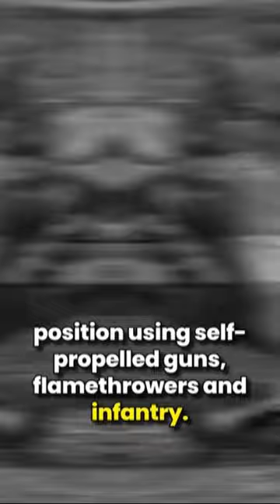MAJOR ROBERT CAIN - THE VICTORIA CROSS TANK KILLER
On 19 September, 1944, Major Cain was commanding a rifle company of the South Staffordshire Regiment during the Battle of Arnhem when his company was cut off from the rest of the battalion and during the next six days was closely engaged with enemy tanks, self-propelled guns and infantry. The Germans made repeated attempts to break into the company position by infiltration.
Major Cain, by his outstanding devotion to duty and remarkable powers of leadership, was, to a large extent, personally responsible for saving a vital sector from falling into the hands of the enemy.
On 20 September a Tiger tank approached the area held by his company and Major Cain went out alone to deal with it armed with a Piat. Taking up a position he held his fire until the tank was only 20 yards away when he opened up. The tank immediately halted and turned its guns on him, shooting away a corner of the house near where this officer was lying. Although wounded by machine gun bullets and falling masonry, Major Cain continued firing until he had scored several direct hits, immobilised the tank and supervised the bringing up of a 75 mm. howitzer which completely destroyed it. Only then would he consent to have his wounds dressed.
In the next morning this officer drove off three more tanks by the fearless use of his Piat, on each occasion leaving cover and taking up position in open ground with complete disregard for his personal safety.
During the following days, Major Cain was everywhere where danger threatened, moving amongst his men and encouraging them by his fearless example to hold out. He refused rest and medical attention in spite of the fact that his hearing had been seriously impaired because of a perforated eardrum and he was suffering from multiple wounds.
On 25 September the enemy made a concerted attack on Major Cain's position, using self-propelled guns, flame throwers and infantry. By this time the last Piat had been put out of action and Major Cain was armed with only a light 2" mortar. However, by a skilful use of this weapon and his daring leadership of the few men still under his command, he completely demoralized the enemy who, after an engagement lasting more than three hours, withdrew in disorder.
Throughout the whole course of the Battle of Arnhem, Major Cain showed superb gallantry. His powers of endurance and leadership were the admiration of all his fellow officers and stories of his valour were being constantly exchanged amongst the troops. His coolness and courage under incessant fire could not be surpassed.